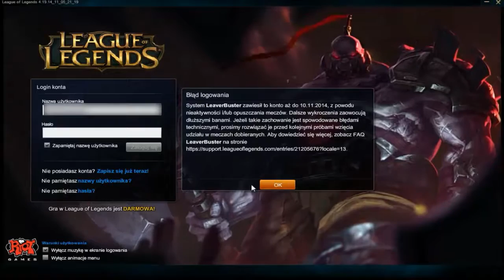Trol na lol'u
CZYTAJ OPIS
VVVVVVVVVVVVVV
Skype: dawid.faryniarz
TeamSpeak 3:Narazie niemam poszukuje
GG: 25267378
Zbiurka na serwa:
Poratyj człowieka:
- tu mnie znajdziesz i ziomala